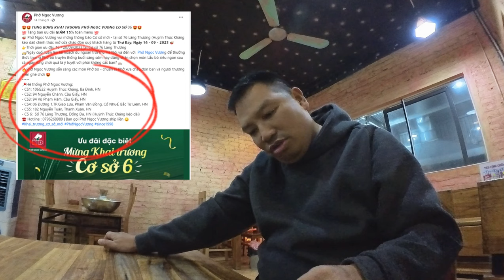Phở Ngọc Vượng - Ngoc Vuong Pho - Vietnamese Beef Noodle Soup: A one of the best in The North VN